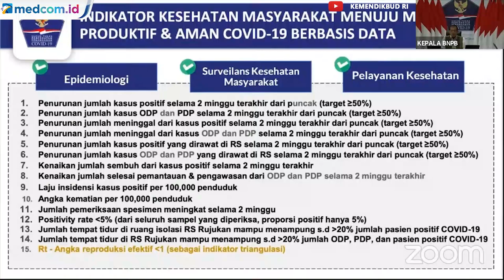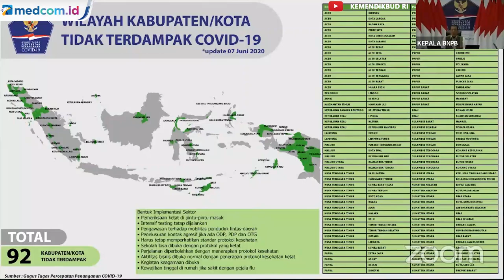Doni Monardo Beberkan 15 Kriteria untuk Tentukan Zona COVID-19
Ketua Gugus Tugas Percepatan Penanganan Covid-19 Doni Monardo mengungkap 15 kriteria untuk menentukan warna dalam zonasi terkait pembukaan sekolah. Secara garis besar 15 kriteria ini harus memenuhi tiga bidang yang menjadi persyaratan dari WHO dan disetujui semua pihak termasuk Kementerian Kesehatan.

Doni mengatakan ke-15 kriteria tersebut telah disusun Ketua Tim Pakar Gugus Tugas Nasional Percepatan Penanganan COVID-19, Wiku Adisasmito. Aspek kajian penentuan zona itu bisa menjadi landasan pemerintah daerah untuk mendukung diselenggarakan atau tidaknya kegiatan sekolah secara tatap muka.

"Kalau risikonya tinggi artinya tidak atau belum memenuhi semua persyaratan yang diharapkan baik dari WHO atau Kemenkes. Kemudian ada zona risiko sedang yang warnanya oranye, zona risiko rendah warnanya kuning, dan zona tidak terdampak atau hijau," ujar Doni.

Berikut 15 kriteria penentuan zona aman yang disebut sebagai basis data menuju masyarakat produktif dan aman dari COVID-19.